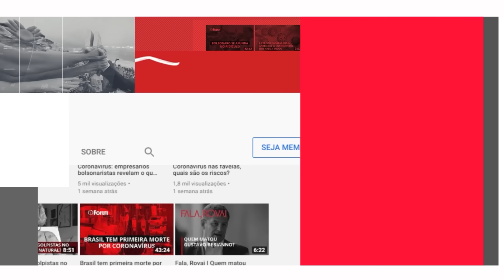RODA VIVA ACABA AJUDANDO MARÇAL QUE SE MOSTRA FÃ DE LULA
00:00:00 - RODA VIVA ACABA AJUDANDO MARÇAL QUE SE MOSTRA FÃ DE LULA